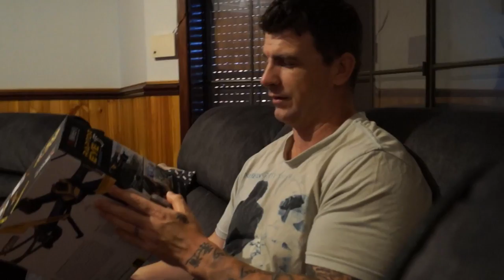CHRISTMAS and i LOST my New Drone (Pulled pork Recipe)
LOST my new DRONE on Christmas and Made Pulled Pork.
(Video uploaded with 1.5mins of blank space will reupload when i'm home)
PULLED PORK IN SLOW COOKER.